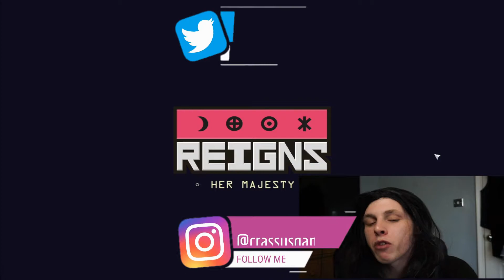Reigns Her Majesty Gameplay- THE BITCH IS BACK...ON THE THRONE: The Interlude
NEW VIDEOS EVERY THREE DAYS!!